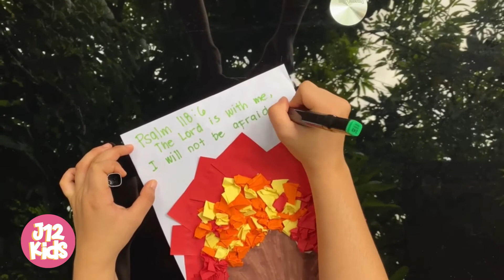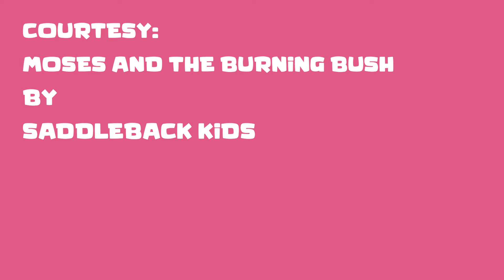MOSES AND THE BURNING BUSH | J12 KIDS